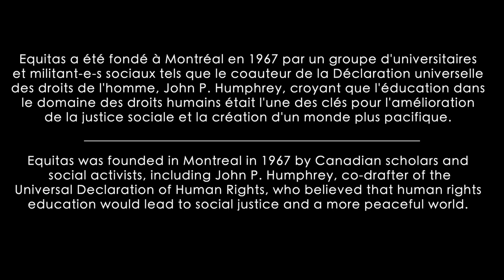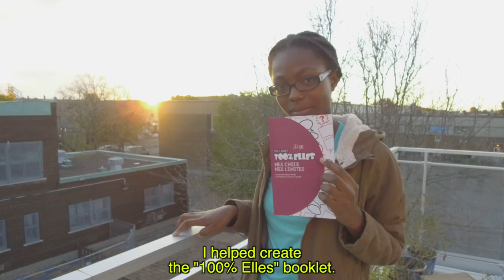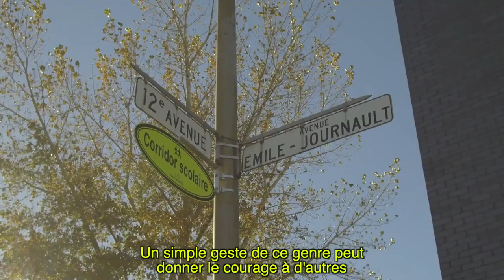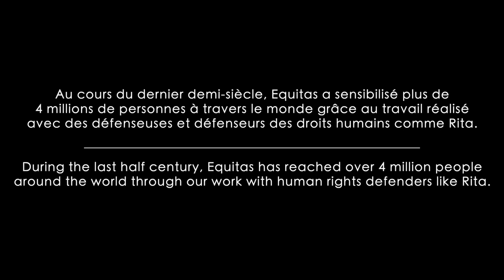Equitas Celebrates the 70th anniversary of the Universal Declaration of Human Rights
On December 10, 1948, the United Nations General Assembly proclaimed the Universal Declaration of Human Rights, a document that outlines basic human rights and freedoms that are to be afforded to all. One of its co-drafters, John P. Humphrey, also co-founded Equitas back in 1967. The human rights outlined in the Declaration are what Equitas fights to protect everyday through its human rights education programs and partnerships across the world!